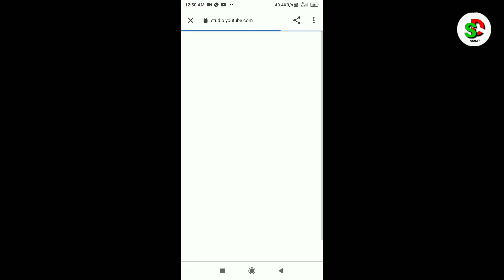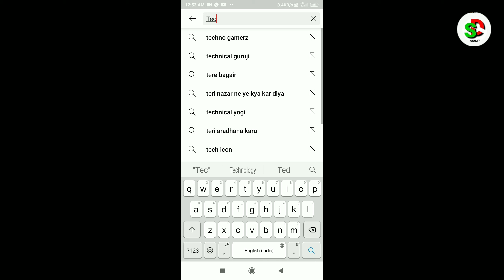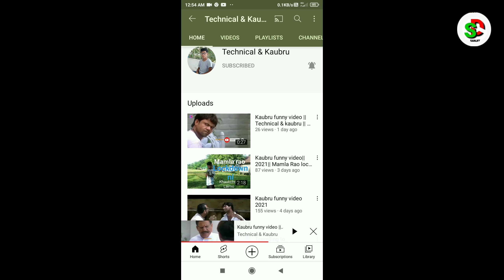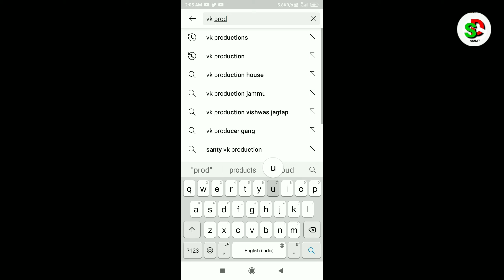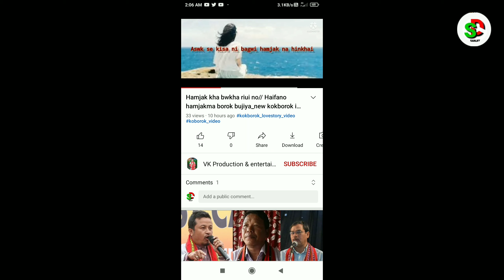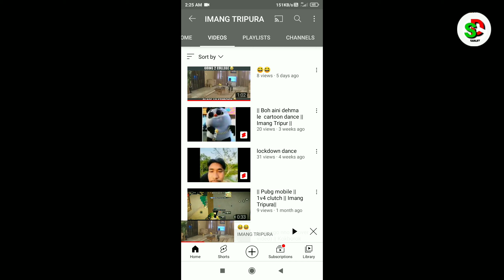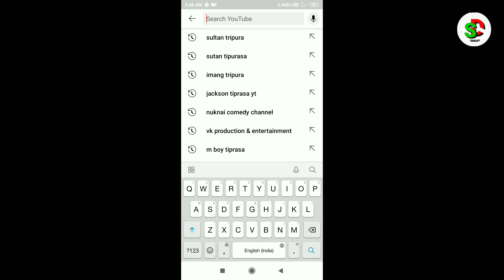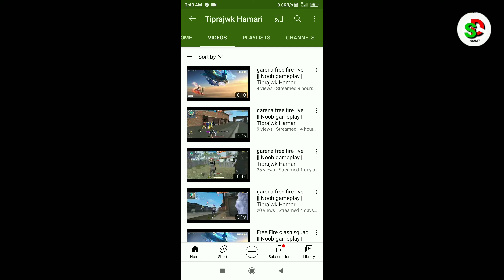Free Channel Promotion Results Today its Thursday II SANJIT DEBBARMA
Winners rok ni channel link

🤗 Good Evening Dear All My Youtube Family Subscriber's, Tini ThursdayJe Kok Rwma Twi khorokba Noh Winner Khaijak kha ! Aa Khorokba Rokh no winner khlaijak kha Tei Kaisa Kok Tini je free channel promotion video  khai mani Next Thursday O Winner Ongui Mano Aboni Bagwi norok o video ni tola Comment Khai Toni De Channel Free Subscriber's eba Promotion Nangkhai

Hambai

free promotion
Thursday daily free promotion
kokborok SANJIT DEBBARMA
free channel Promotion2021